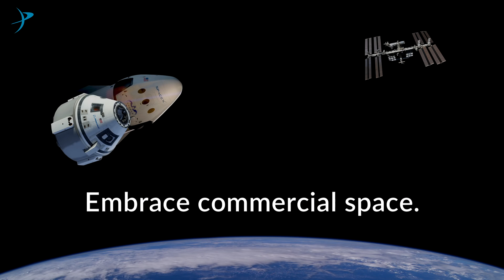Bill Nye's Open Letter to President Donald Trump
Bill Nye, CEO of The Planetary Society, and our Board of Directors present five recommendations to the Trump administration as it contemplates the future of the U.S. space program.